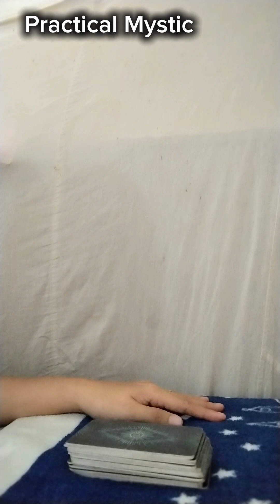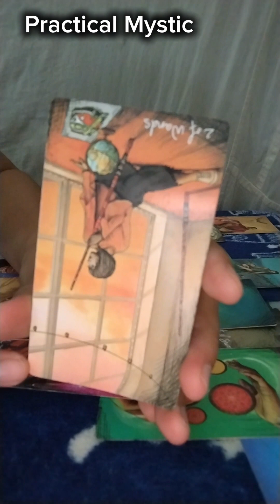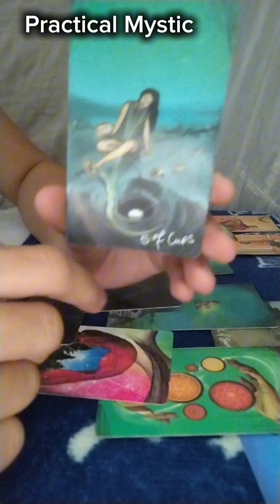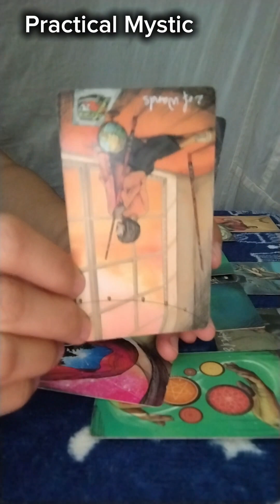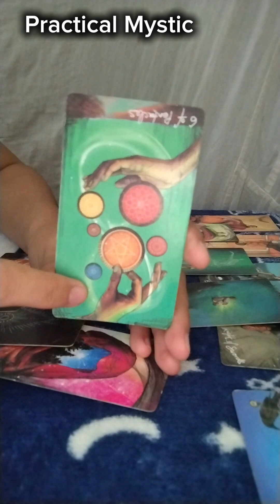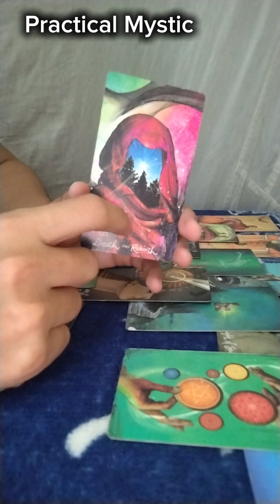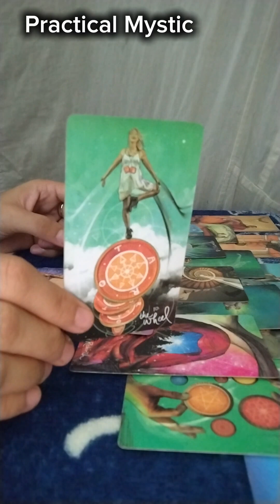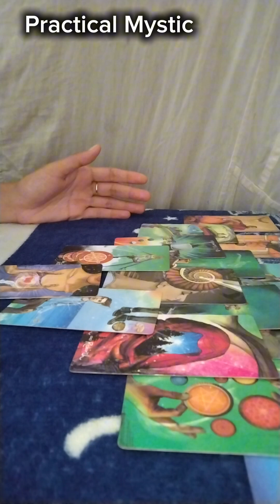Aries ♈ Madamdamin ka ngayon💚 Sundin ang payo ng Universe para sa future life mo 👆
May 2024 tarot reading by using the light seer tarot deck